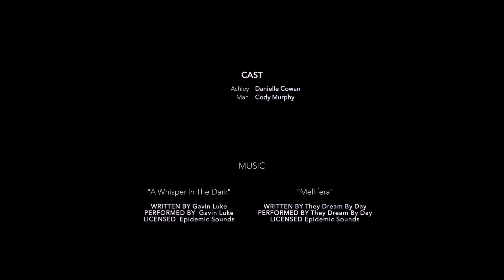Night Drive - SHORT FILM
A woman drives overnight to meet her boyfriends family when the unexpected happens.